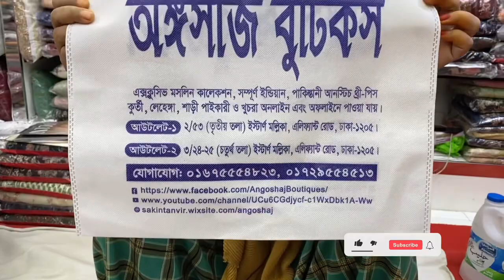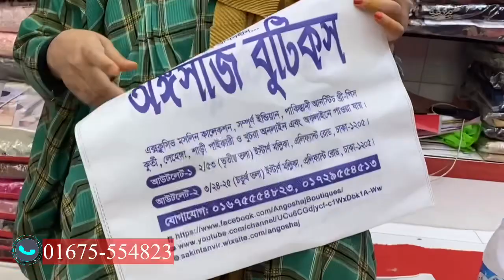Pakistani Sada Bahar Chickenkari Stitched Three Piece 2023 | Sada Bahar Dress